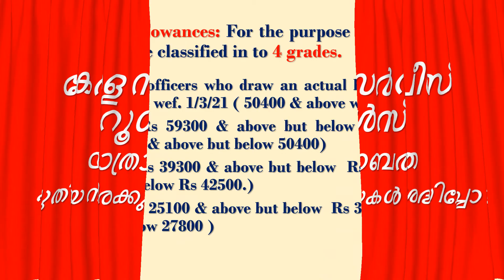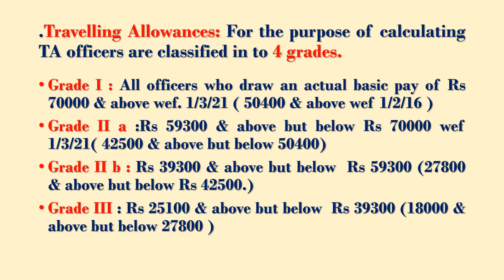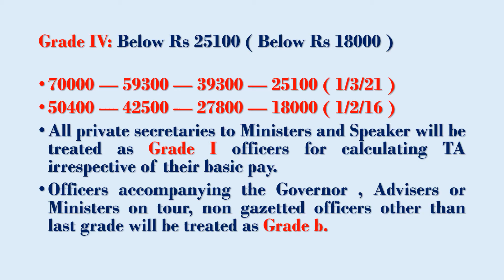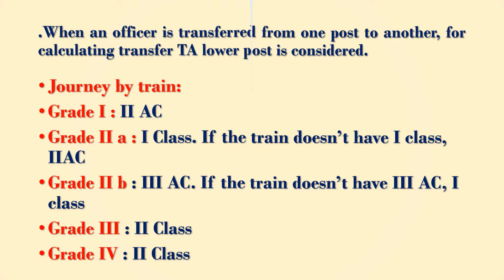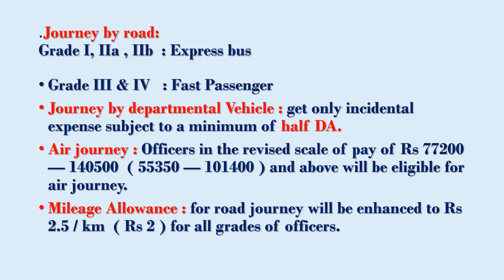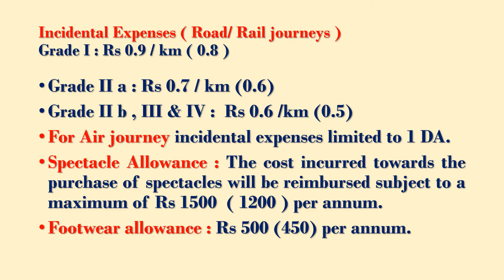Kerala Service Rules. Class 21. Travelling Allowances.